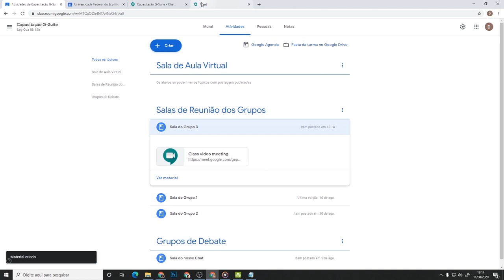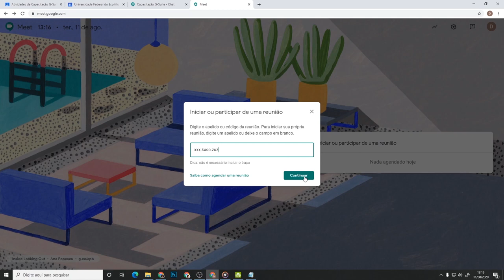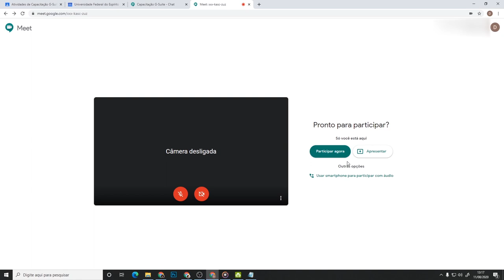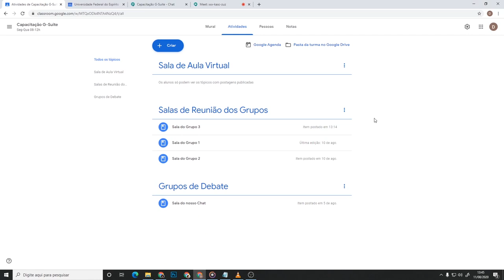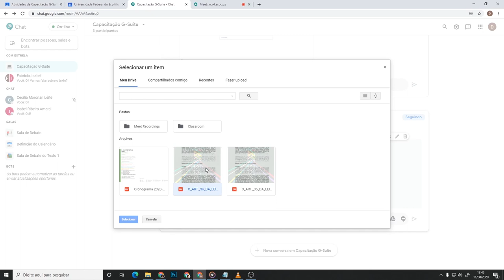Meet: Entrar em reunião (LDI/Sead/Ufes)